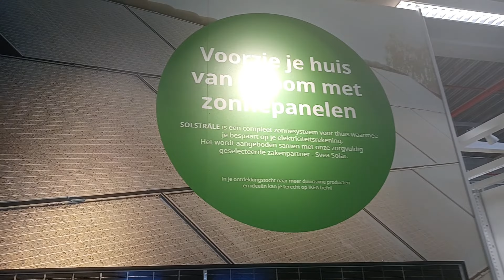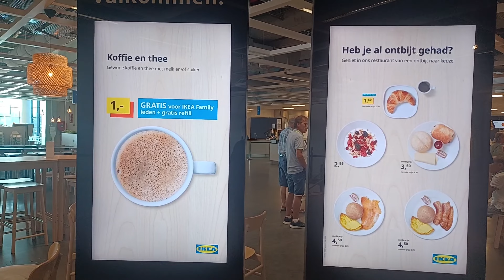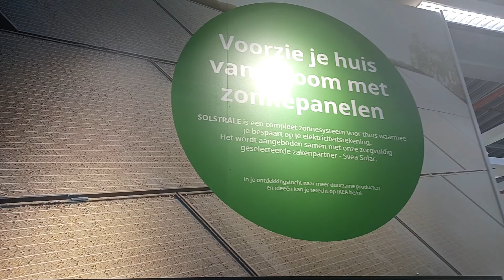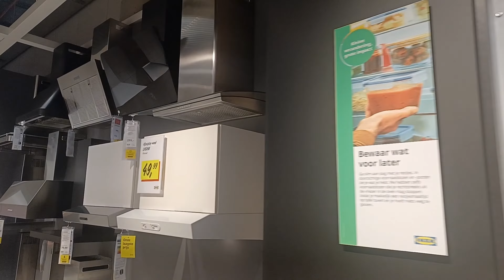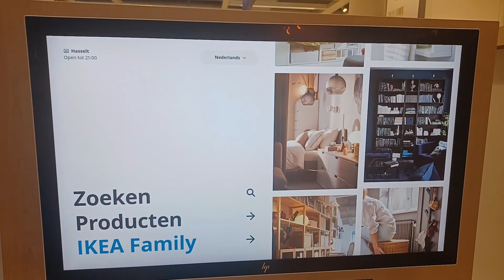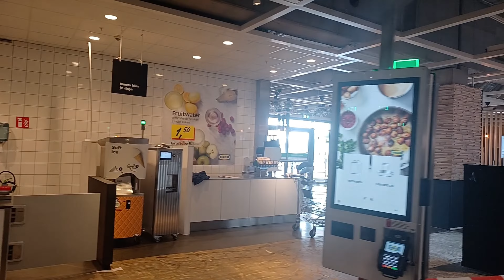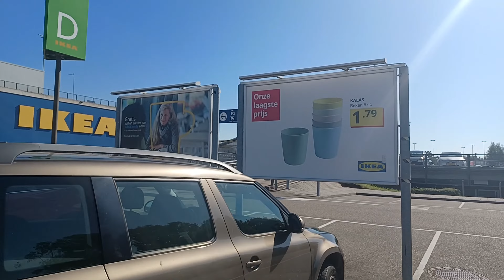Visiting 2 IKEA Stores (Hasselt & Heerlen) Due to Missing Kitchen Parts!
Recently, I went on a kitchen shopping journey to both IKEA Hasselt, Belgium, and Heerlen, the Netherlands. Unfortunately, I encountered a common problem at both locations – the essential kitchen components I needed were out of stock.